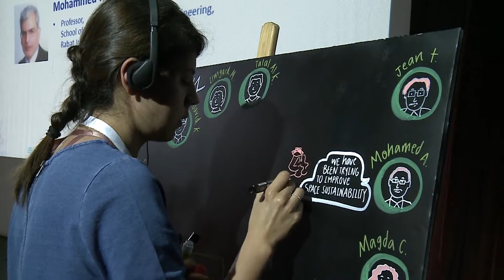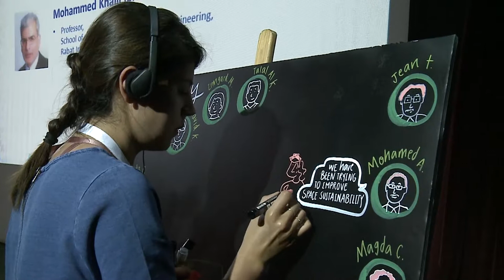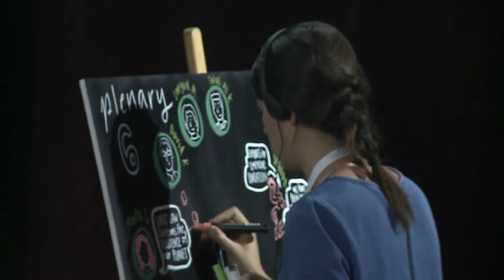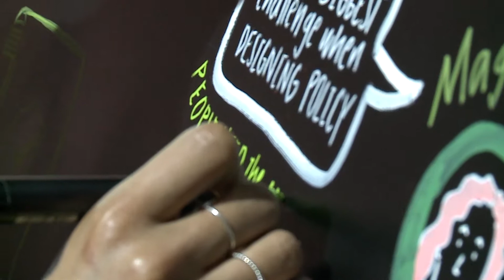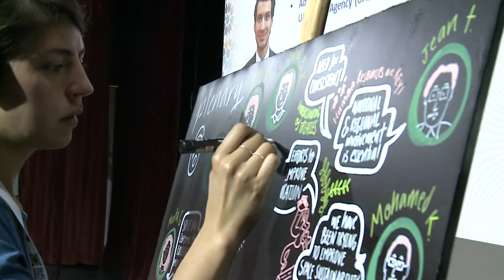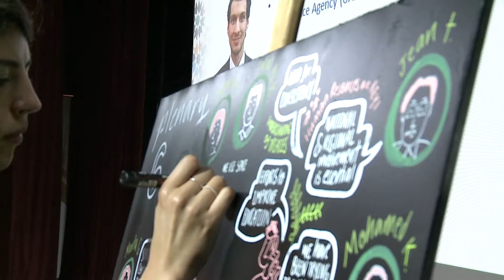Session 6 - Legal and Policy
Given the sensitive nature of space science, especially in respect of (i) dual use technologies, (ii) the United Nations (UN) Treaties and Conventions, and (iii) national space law that is needed to govern the peaceful use of outer space;  legal and policy considerations must be given to these important factors. Emerging countries are not necessarily familiar with this domain and these can easily be ignored in the establishment phase of national space programs.